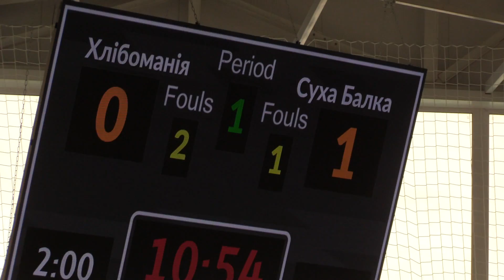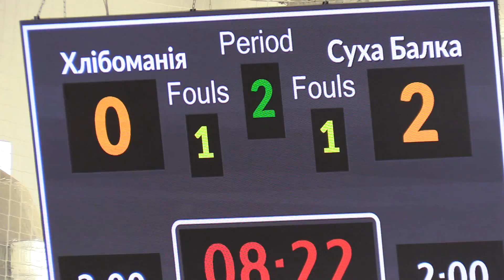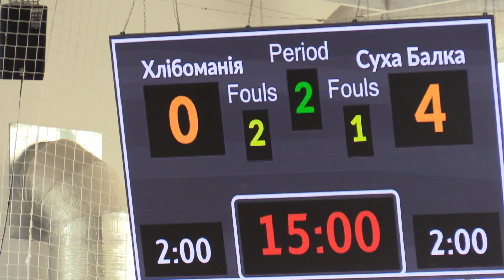Хлібоманія - Суха Балка (Жовті Води), OPEN CUP "ОДЕСА 2023Група C